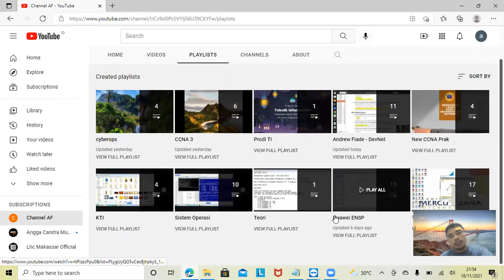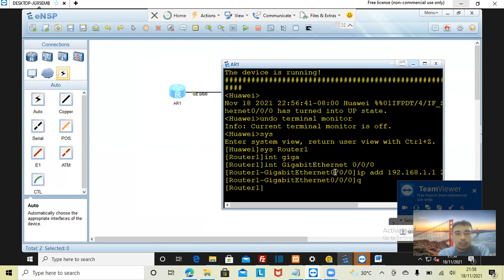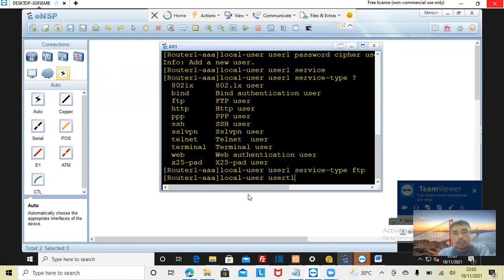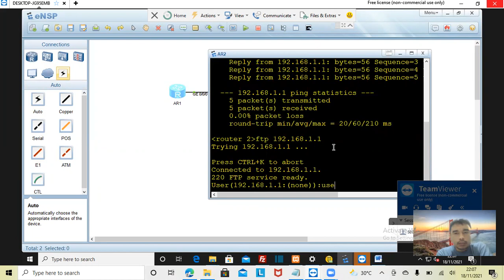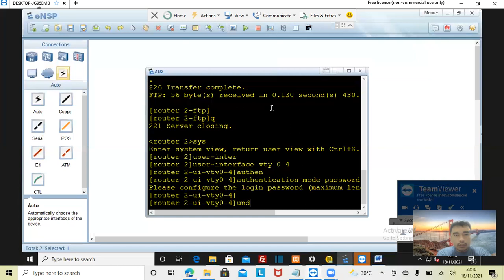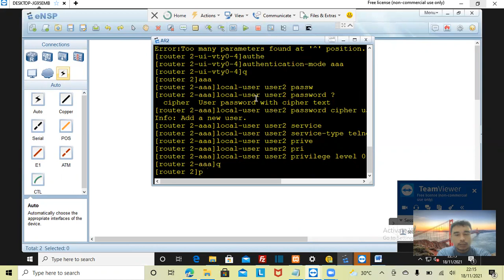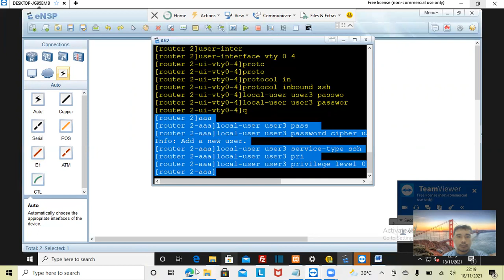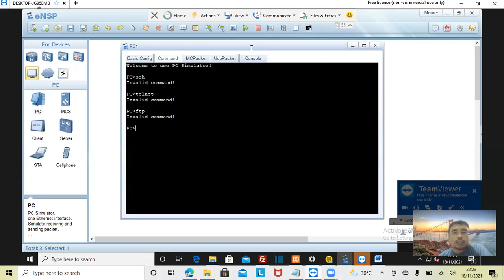18 nov 2021 huawei ensp ftp telnet ssh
huawei ensp ftp telnet ssh